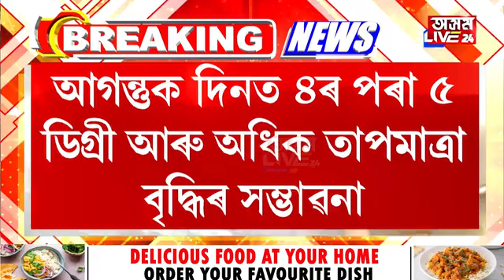সাৱধান! আহি আছে ভয়াৱহ হিট ৱেভ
সাৱধান! আহি আছে ভয়াৱহ হিট ৱেভ। আগন্তুক কেইবাদিনলৈ ৰাজ্যত নাই বৰষুণৰ সম্ভাৱনা। পাৰাস্তম্ভই অতিক্ৰম কৰিলে ৪০ ডিগ্ৰী।